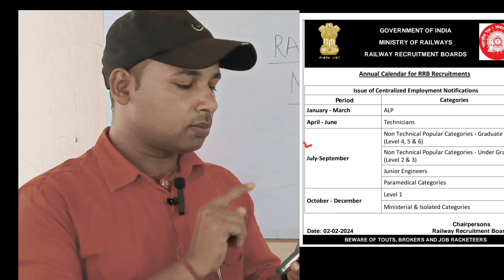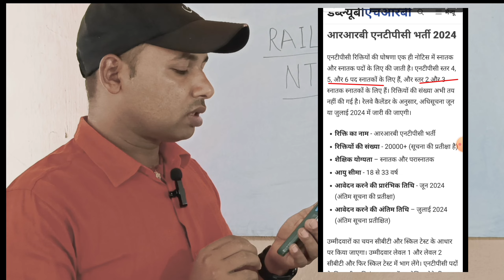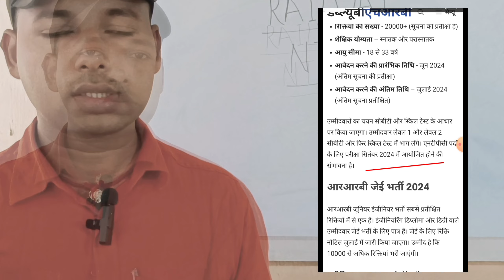Railway NTPC New vacancy 2024 | RRB New vacancy 2024 | NTPC Syllabus, Exam pattern,age, job profile